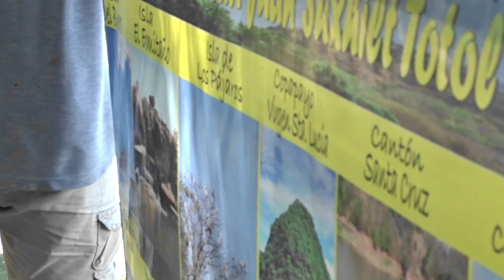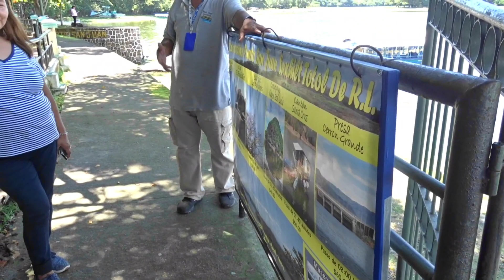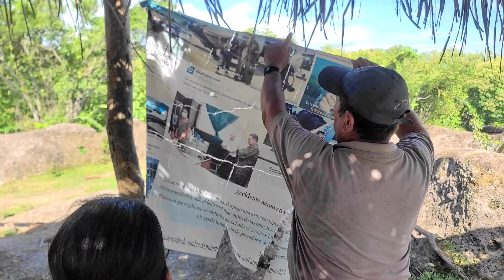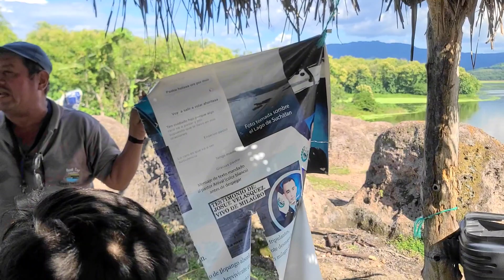SUCHITOTO PUEBLO VIVO|| PUERTO SAN JUAN|| EMBALSE SUCHITLAN|| SUCHITOTO 2023|| TURISMO EL SALVADOR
UN CAMINATA RAPIDA POR EL PUEBLO MAGICO DE SUCHITOTO, LUEGO BAJAMOS AL PUERTO SAN JUAN DONDE HAY RESTAURANTES Y PISCINA, CONOCIMOS EL CAFE 1800 Y PAEMOS EN LANCHA A LA ISLA EL HERMITAÑO LUGAR DONDE ESTA EL AVION DE LA FUERZA AEREA ACCIDENTADO